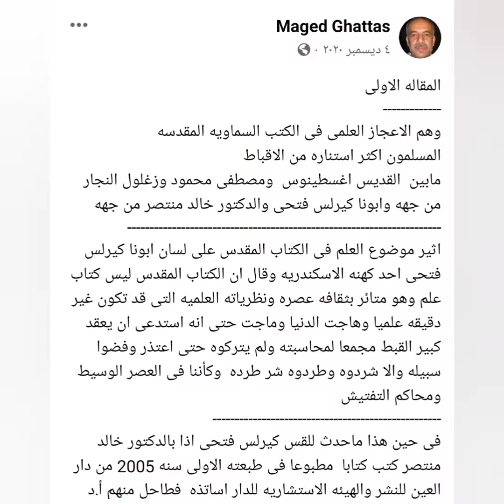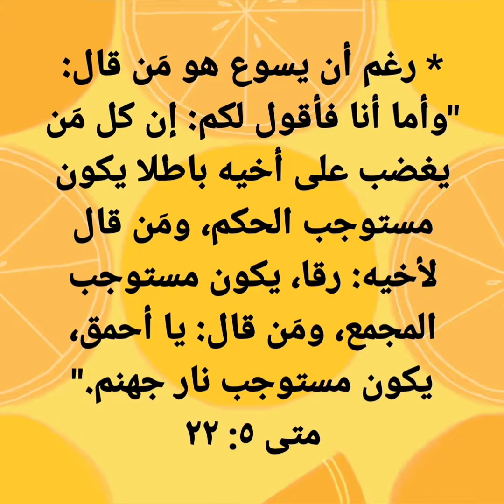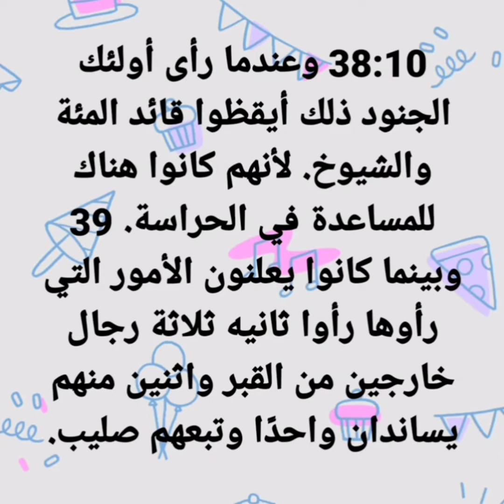نصب الاعجاز العلمى،خبيثه متواطئه لدينا يدعونها نخبه تصدى لدين واحد فقط هم عار ، *@shadymakram8053